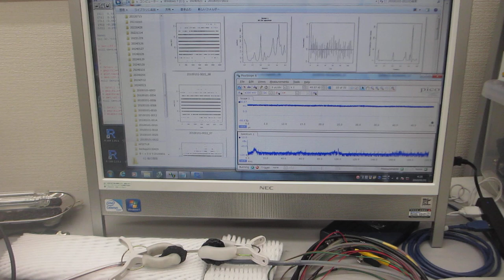超音波プローブの相互作用に関する基礎実験（超音波システム研究所）